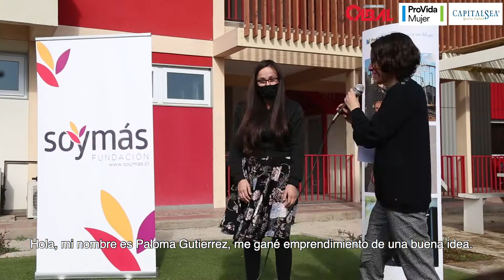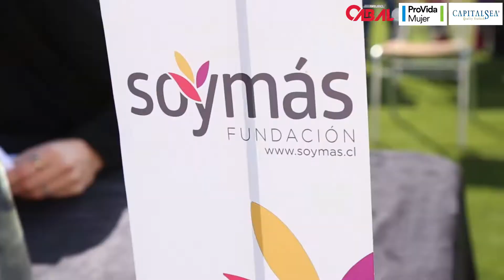Premiación concurso Soymás Emprendedora